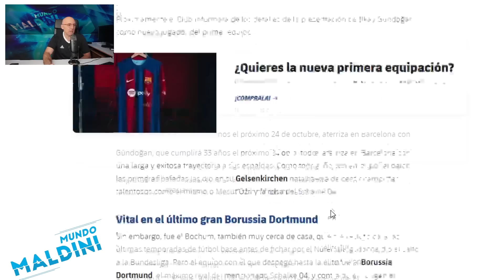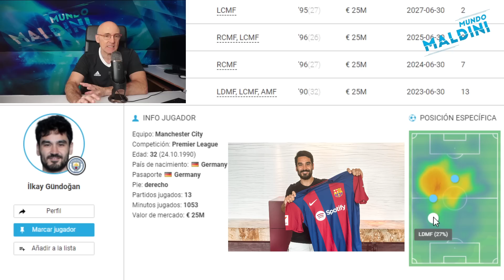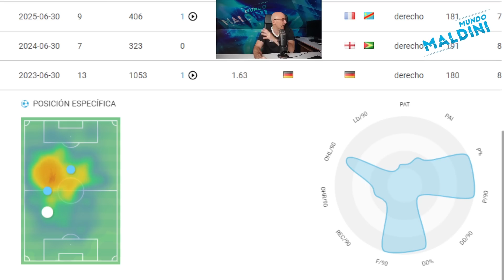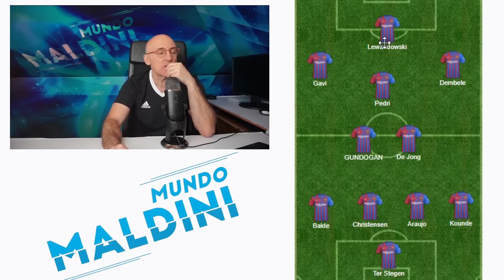GUNDOGAN AL BARCELONA, ES OFICIAL ¿DÓNDE JUGARÁ? ¿FICHAJAZO? ¿DIFERENCIAS CON BUSQUETS? ANÁLISIS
El Barcelona acaba de anunciar el fichaje de Gundogan y le analizamos en profundidad. Sus datos, las distintas posiciones que puede adoptar, sus posibilidades, zona de influencia y mucho más.
Aquí el análisis y espero vuestra opinión en los comentarios cracks!